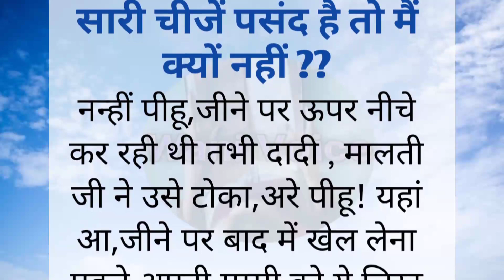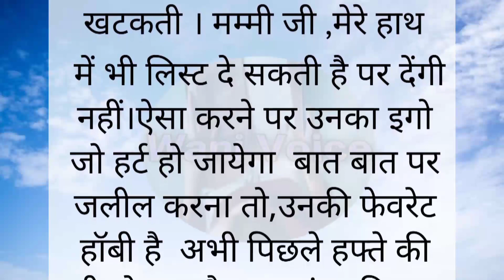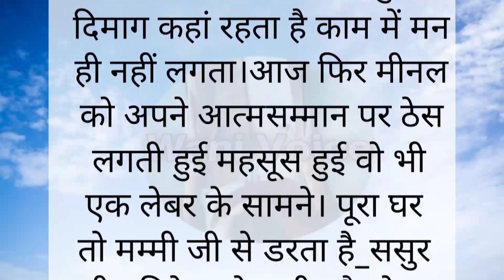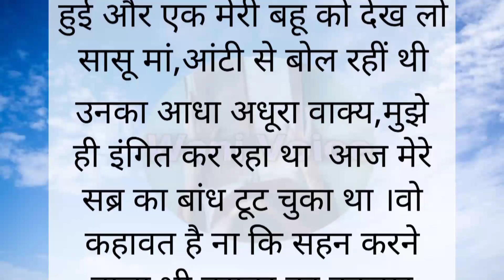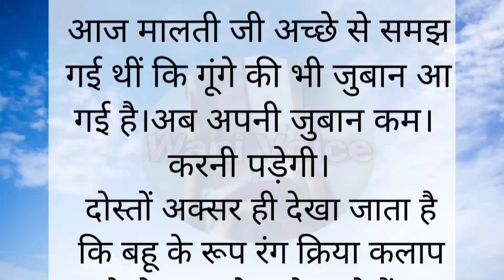मम्मी जी मेरे मायके की सारी चीजें पसंद है तो मैं क्यों नहीं ?? lessonablestory /hindi kahaniya